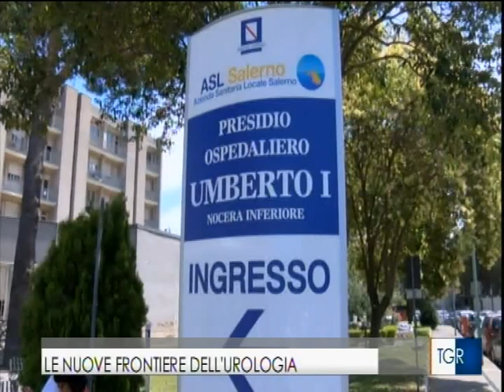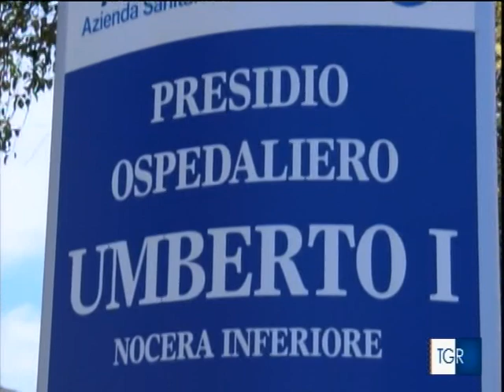TGR CAMPANIA - LE NUOVE FRONTIERE DELL'UROLOGIA